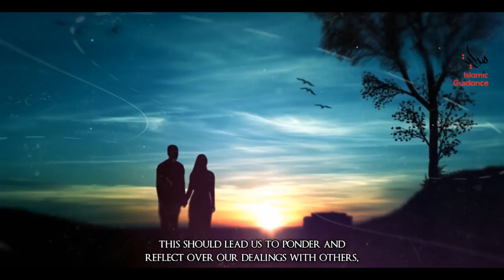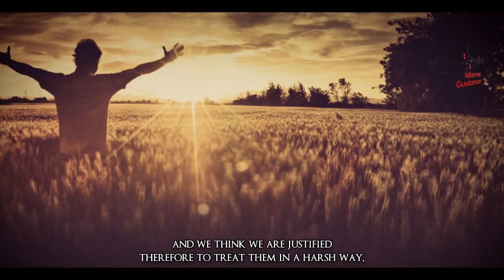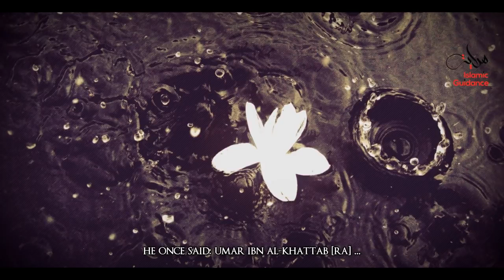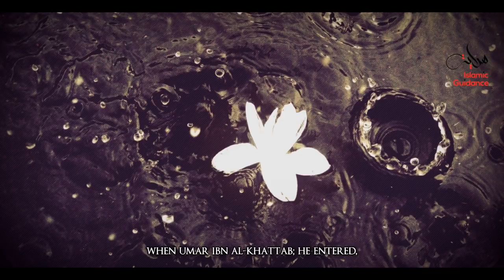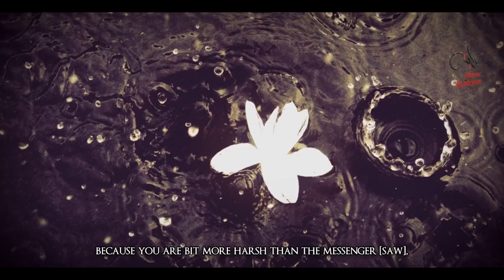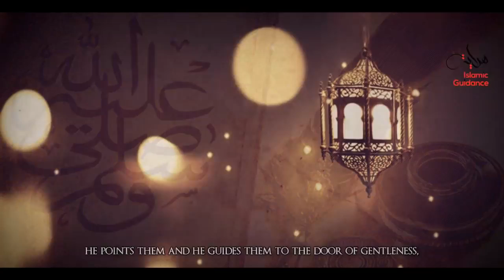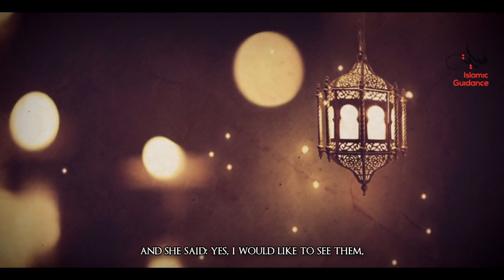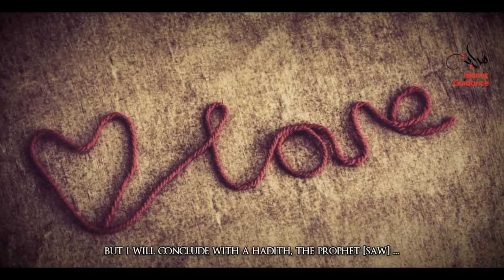Be Gentle Towards People